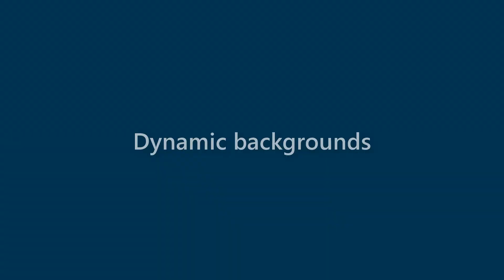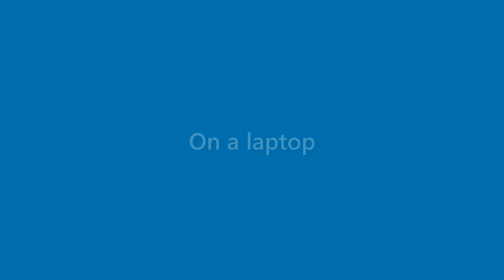Maurice Anderson - appearance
Name Look - Maurice Anderson - appearance. In this video we present "Maurice Anderson" name look and feel in various scenarios.
This video will cover:
How does "Maurice Anderson" look as a personal letterhead?
How does "Maurice Anderson" look on a business card?
How does "Maurice Anderson" look on a computer/laptop screen?
How does "Maurice Anderson" look with different background colors?
How does "Maurice Anderson" look with various fonts?